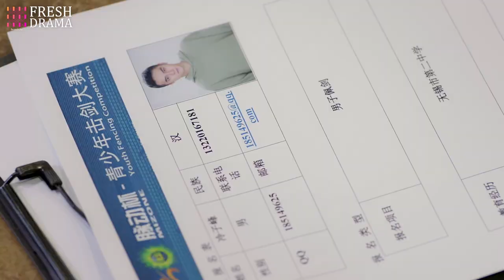My girl and my chance come to me suddenly! | Trailer EP05 | Attack It, Lightning! | Fresh Drama